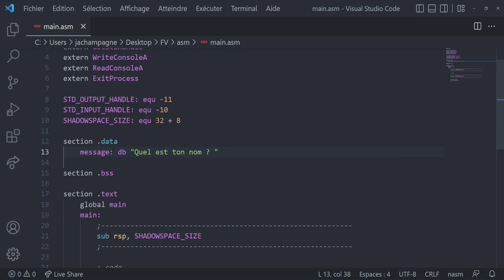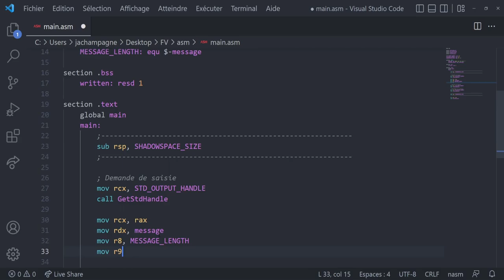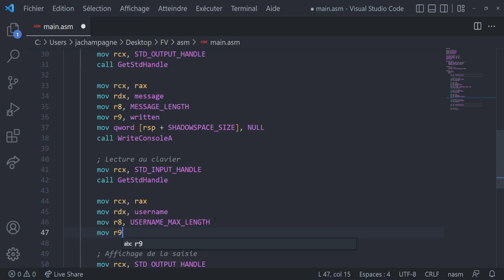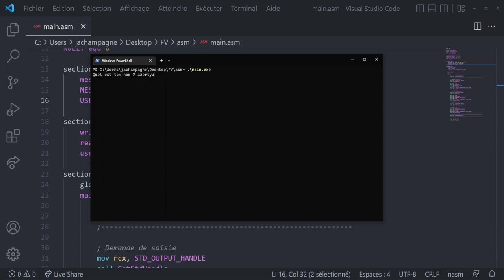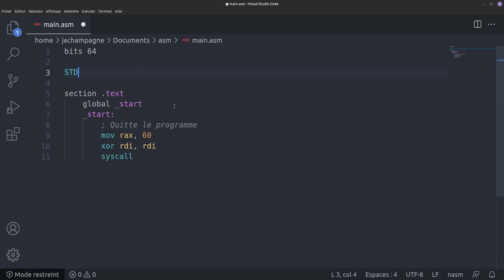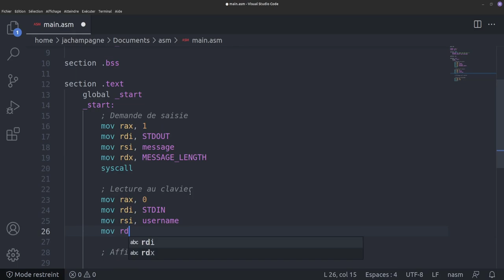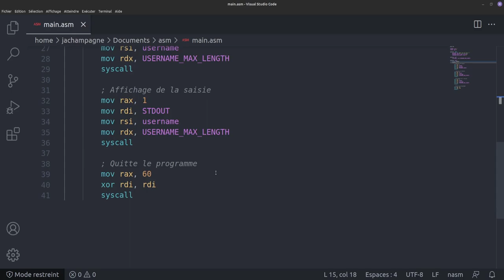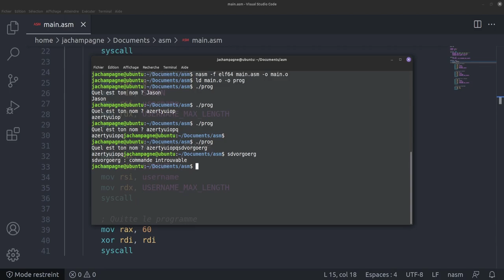Assembleur #6 - lecture au clavier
Les fonctions système de Windows et GNU/Linux pour lire des données depuis le clavier de l'utilisateur.
00:00 Introduction
01:30 Lecture de données (Windows)
12:06 Lecture de données (GNU/Linux)
19:11 Conclusion